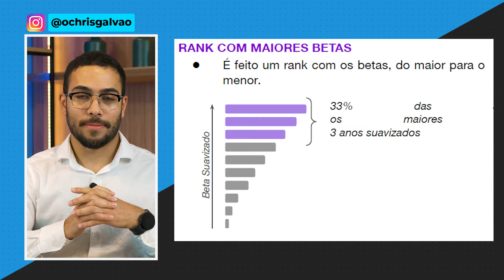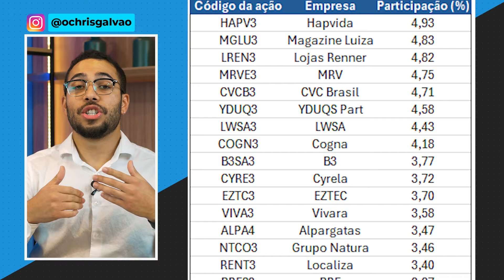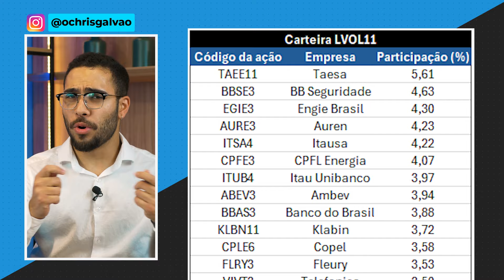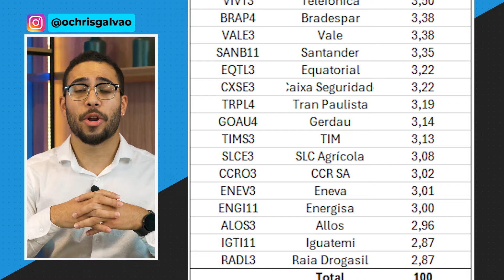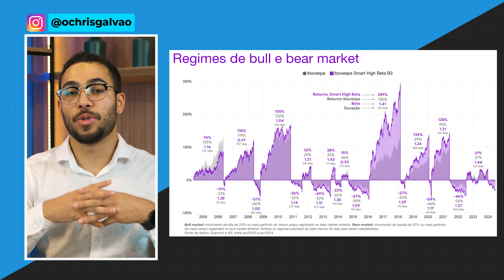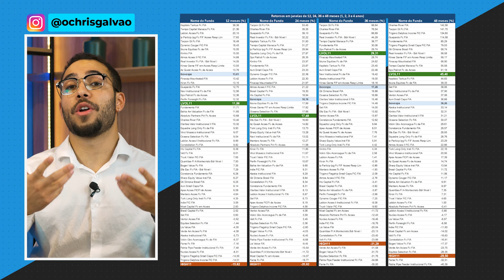ETFs do NUBANK: Vale a pena investir em LVOL11 e HIGH11?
Dinheiro pingando mensalmente na conta através de ETFs

No vídeo, Christopher Galvão, analista de fundos da Nord Investimentos, apresenta uma análise detalhada sobre os dois novos ETFs do Nubank: o LVOL11 e o HIGH11. Esses ETFs investem em ativos com baixa e alta volatilidade, respectivamente. Christopher explica o que são esses fundos, detalha a composição da carteira de cada um e discute como eles podem se comportar em diferentes cenários econômicos. Além disso, ele compara o desempenho do LVOL11 e do HIGH11 com outros fundos em diversas janelas temporais, oferecendo uma visão clara sobre as vantagens e riscos de cada ETF. Christopher também dá sua opinião sobre a viabilidade de incluir esses ETFs na carteira de investimentos e compartilha insights sobre sua própria carteira de fundos, o Nord Fundos.

Se você está em dúvida sobre diversificar sua carteira com LVOL11 ou HIGH11, este vídeo traz tudo o que você precisa saber para tomar uma decisão informada.

00:00 - ETFs do NUBANK: Vale a pena investir em LVOL11 e HIGH11?
00:47 - HIGH11
02:16 - Composição a carteira o HIGH11
03:12 - Como HIGH11 se comportaria em diferentes cenários?
04:49 - LVOL11
05:28 - Composição dar carteira LVOL11
06:18 - Como LVOL11 se comportaria em diferentes cenários?
07:48 - COmparando LVOL11 e HIGH11 com outros fundos em diferentes janelas temporais
08:50 - Vale a pena ter LVOL11 e HIGH11 na carteira
10:08 - Conheça o Nord Fundos